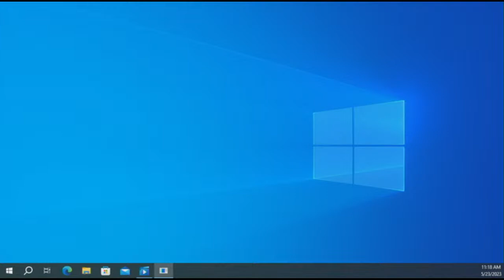Full Committee Markup - Committee on Small Business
Congressman Roger Williams (TX-25), Chairman of the House Committee on Small Business, gaveled in a full committee markup on six bipartisan bills.